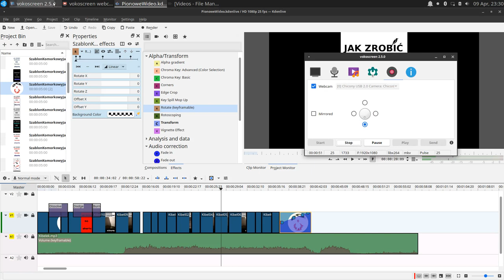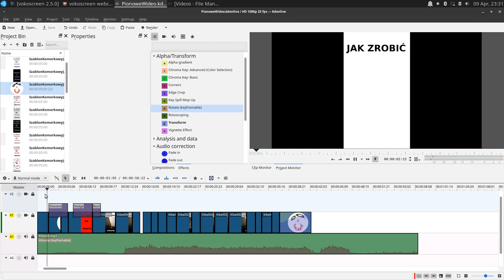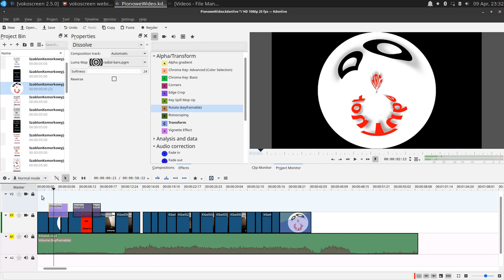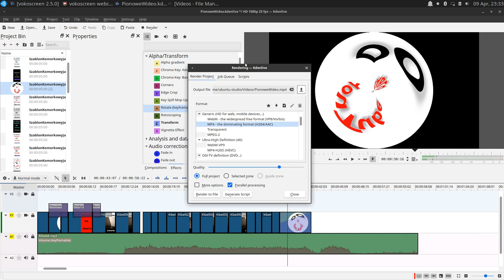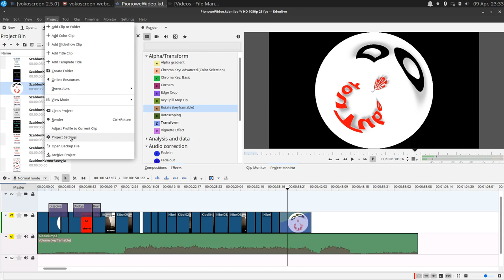Kdenlive YouTube Shorts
20210409 Vlog Tao-Mola; GNU/Linux Ubuntu Studio Live DVD, Kdenlive effects: Rotate.